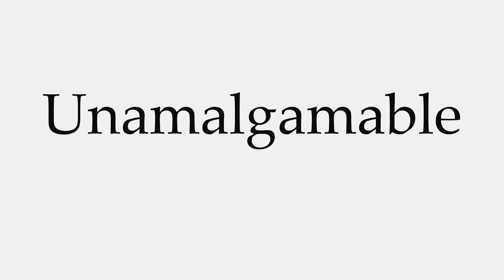How to Pronounce Unamalgamable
This video shows you how to pronounce Unamalgamable